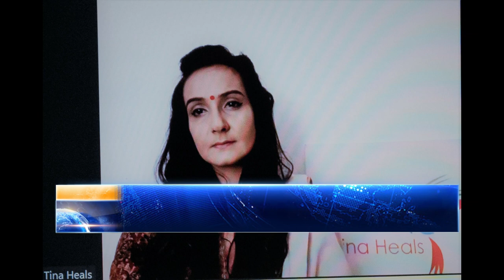INTERVIEW WITH JULIE BINDEL ON THE PIMPING OF PROSTITUTION WITH CKIARA NATION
Interview with Julie Bindel-The pimping of prostitution
Welcome Julie Bindel on Ckiara Nation

Ckiara's points to Julie:
Pimps aren't intellectual; they're more shallow, egotistical, and brutal. But then again I am speculating judging from afar that's another show cause I've never had one.

Please explain to me sanitation of prostitution
through the use of the words "sex work"?

Sex work was coined by an actual prostitute back in the 70s at an anti-porn conference it was sex use, women, at first. She was offended at first, she opted that it be called sex work instead and no one opposed!

You say the sex part of the labor is forced?
I'm not denying, if it's trafficking, it is.

But what would you say that with 70% of women globally who are married or have boyfriends, who have never had an orgasm, in their lives, but bear children, even when they are in dire poverty, they breed, then get pregnant without an orgasm?

 Have to labor through the pain of childbirth, are forced through marriage to give it up, and still have to plow the fields, take care of the children. Without so much as thanks, but maybe a slap on the face?